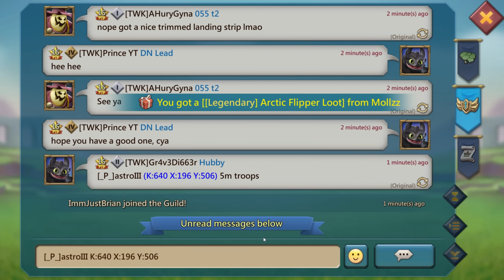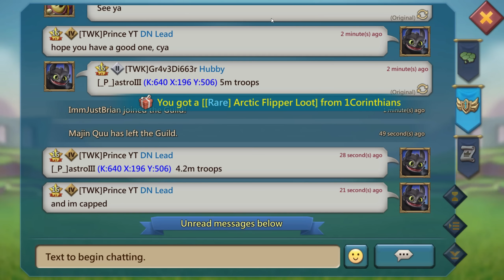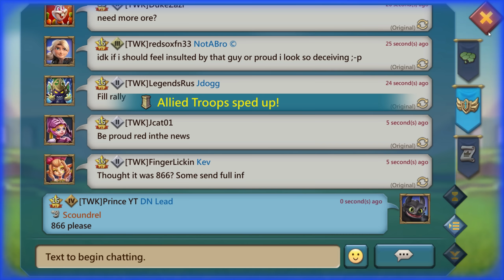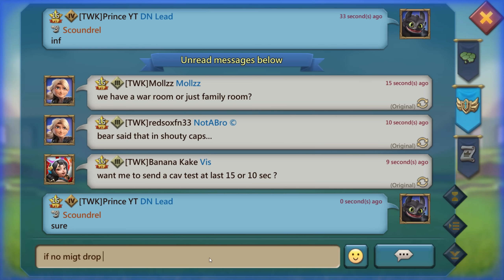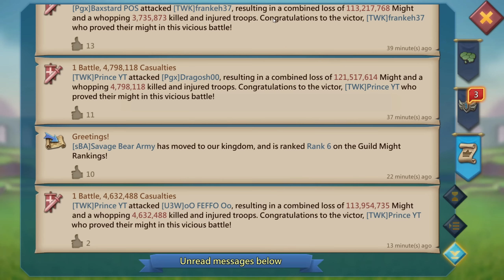11K Champion Player Has A Very Bad Day! Lords Mobile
Get ready for some awesome rally and trapping action in Lords Mobile.

New Jewels